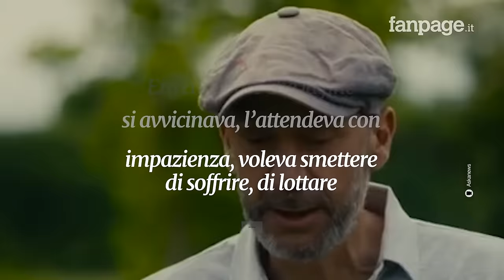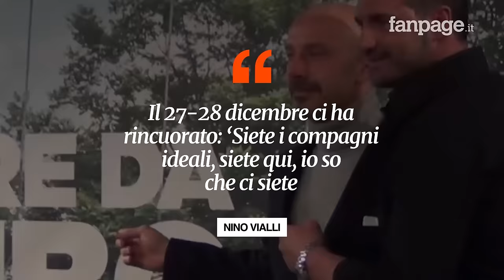Il fratello di Vialli racconta gli ultimi momenti di Gianluca: “Attendeva la fine con impazienza”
Nino Vialli è il fratello maggiore di Gianluca e gli è stato vicino negli ultimi momenti di vita: “Voleva smettere di soffrire, di lottare. Non era da lui, ma la malattia era durata troppo”.